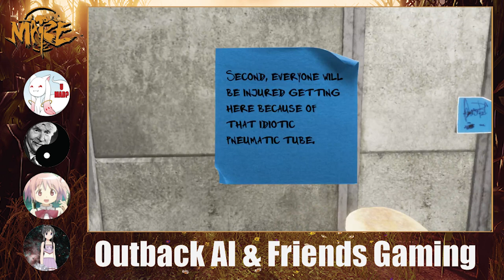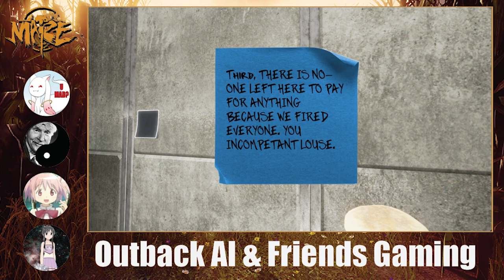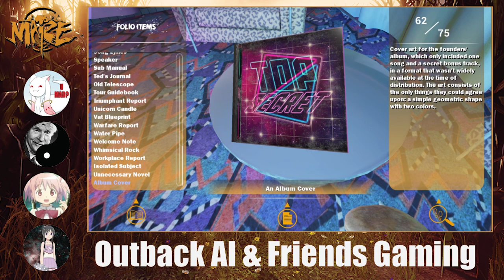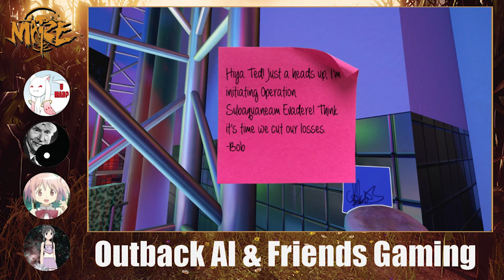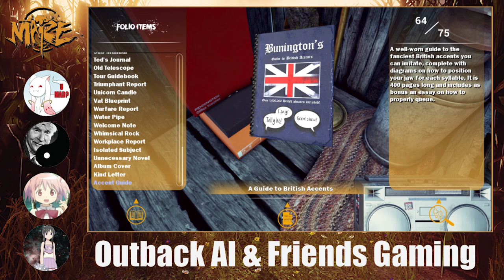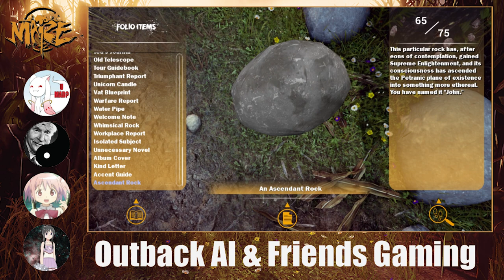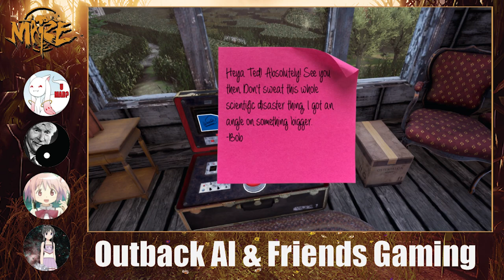The Truth of Corn (Maize 8) - OAF Gaming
It’s all been leading up to this, the truth about the corn, ourselves, and what it was all about

Yin&Jung
CheerandCosplay